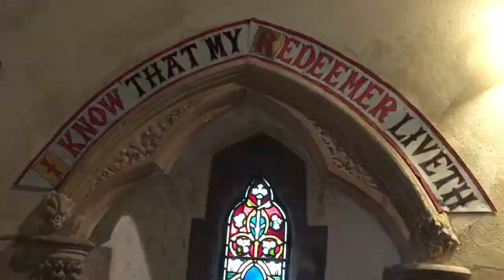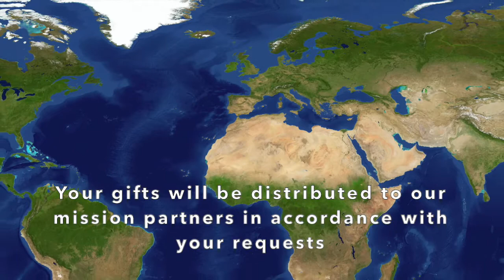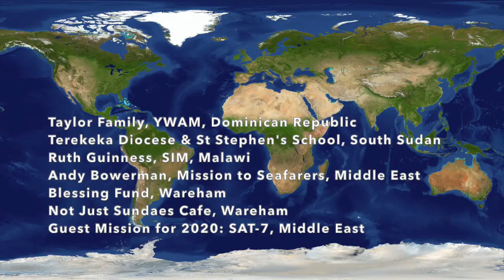Sunday Service - 14 June 2020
Our online service for the Parish of Wareham for Sunday 14 June 2020.